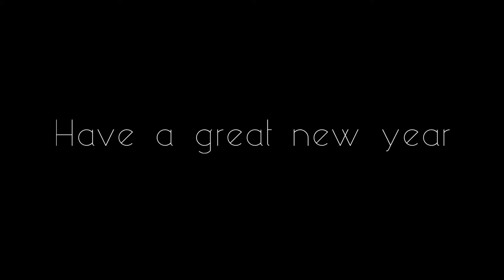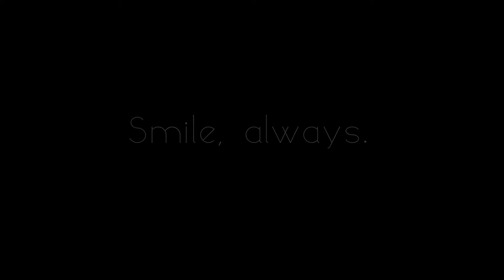Have a Great New Year - 2014/2015 NYE Celebration Montage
Brief montage of pics I took at Cardiff Winter Wonderland.